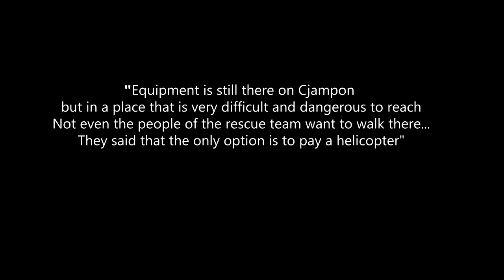75 PROCENT cz4 lub EPILOG